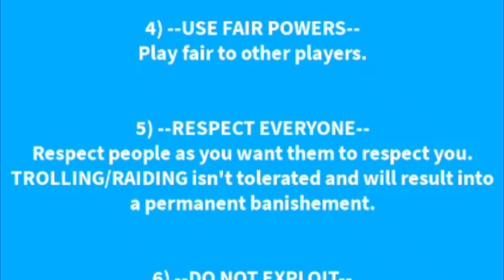MARBLE MAN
Marble Man, truly a marvel of a man.

Splatoon 2 - Tentacular Circus (Turquoise October)
Minecraft - Pigstep
EarthBound - Apple Kid's Theme

Outro:
Pixel Gun 3D - Ant's Life